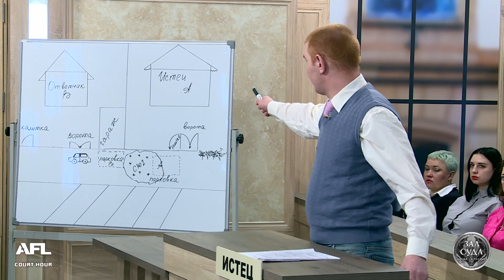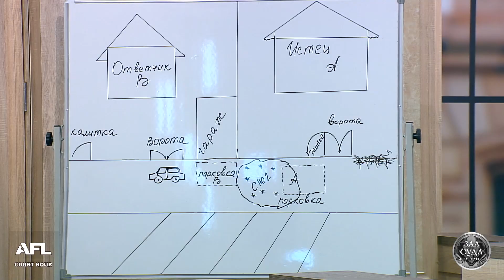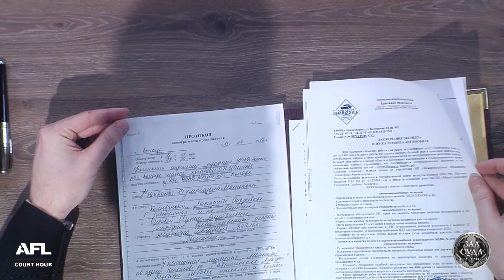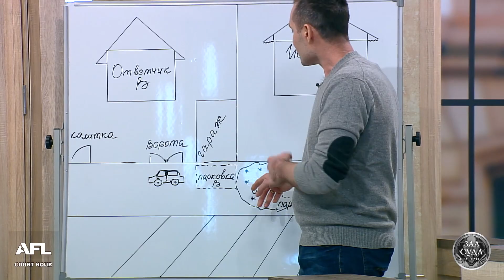Зал суда. Битва за деньги. Войны соседей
Снежные зимы провоцируют не только аварии на дорогах, но и соседские войны. Может ли сугроб стать предметом судебного разбирательства? Смотрите дело "Войны соседей".